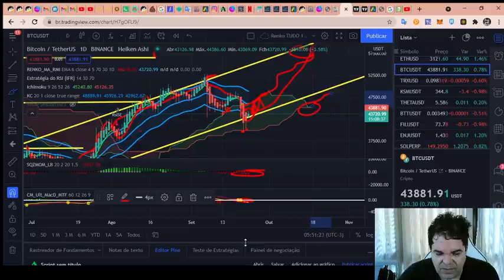Bitcoin (BTC) - Análise de hoje, 23/09/2021!